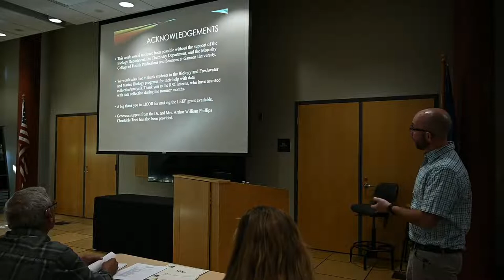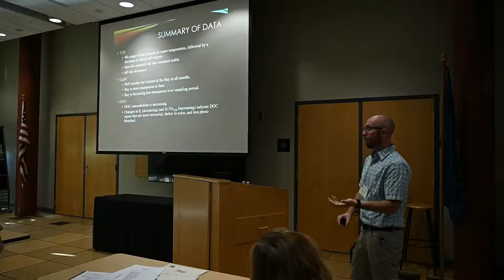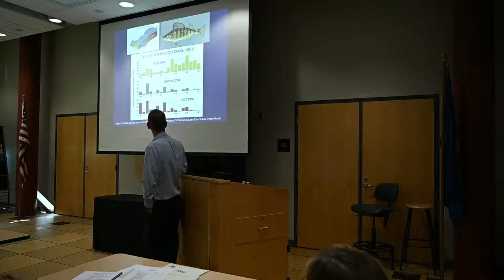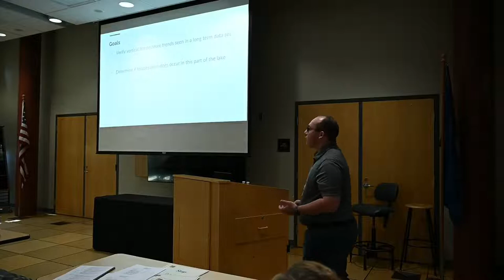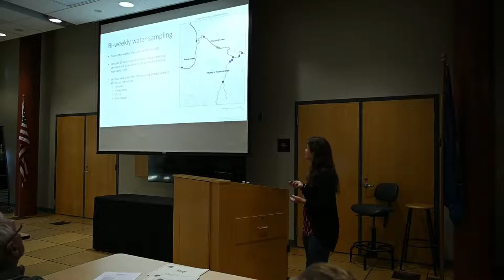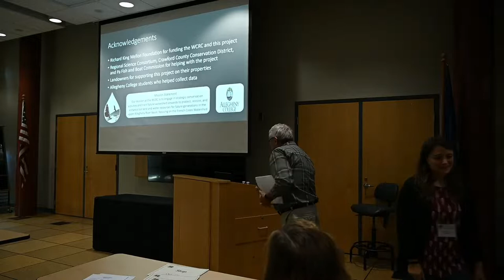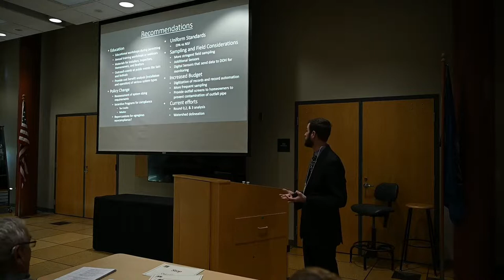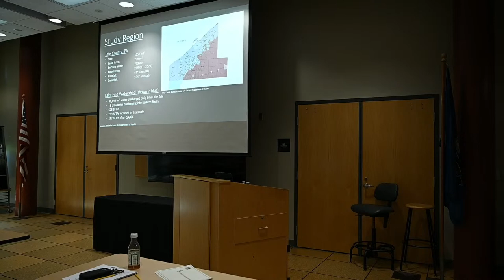Regional Science Consortium 18th Annual Research Symposium - Thursday